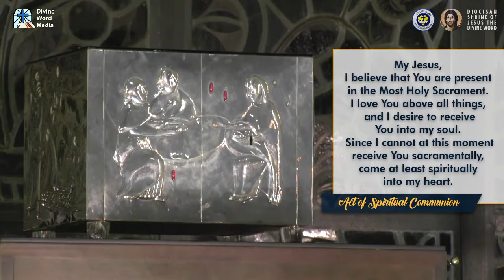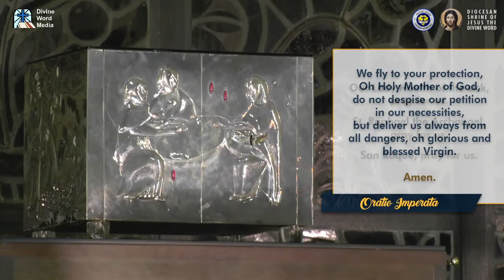6:00 PM Holy Mass - August 27, 2020 - Thursday 21st Week in Ordinary Time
Live 6:00 PM  Holy Mass  - August 27, 2020 - Thursday 21st Week in Ordinary Time

Presider - Fr Bel San Luis SVD

With the Divine Word Missionaries of Christ the King Mission, Quezon City, Philippines